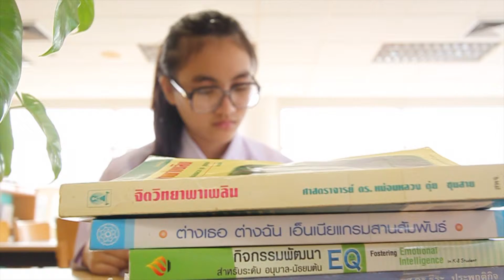Occupation (Boom)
น้อง อรภิชา เชี่ยวไพศาลกิจ (Onpichar Cheowpisanki) ม.4 โรงเรียนอัสสัมชัญธนบุรี